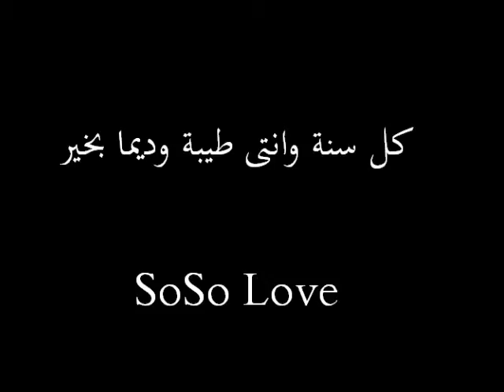SoSo_HappyBirthday_My Dear ..